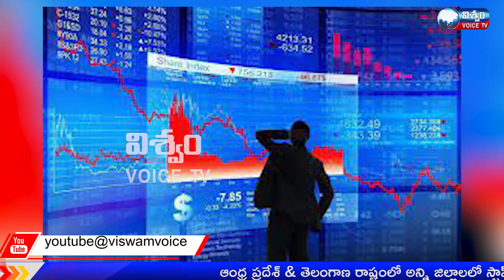NEWS BULLETIN||12-04-22|| VISWAM VOICE NEWS